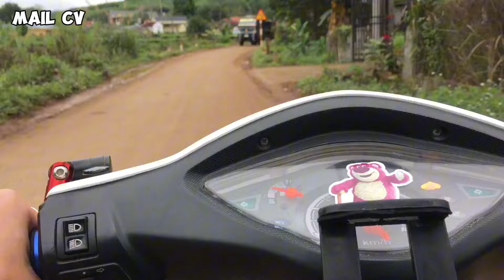Tặng Diều 80cm Cho Bạn Lượng Làng Cau | MAIL CV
Nguồn Nhạc Của - MAIL CV